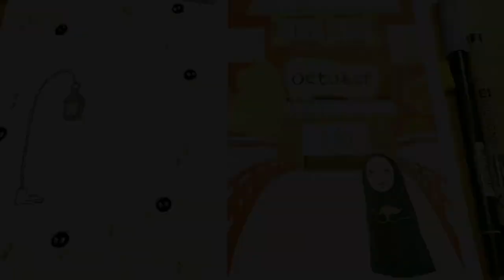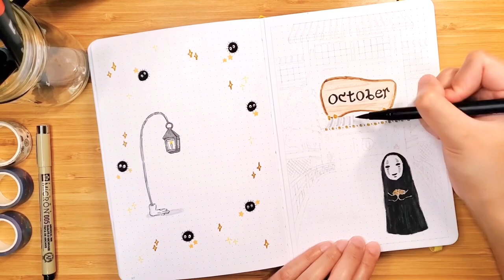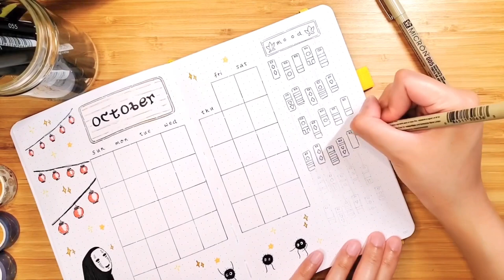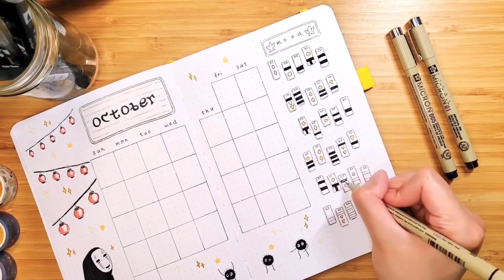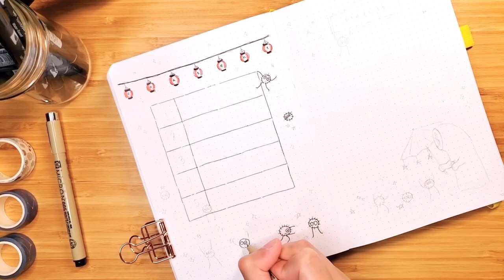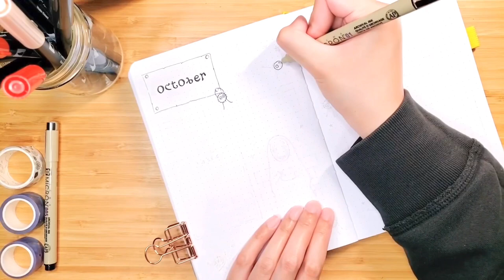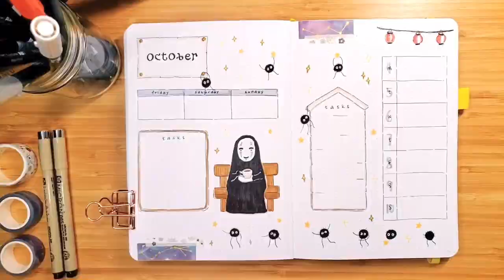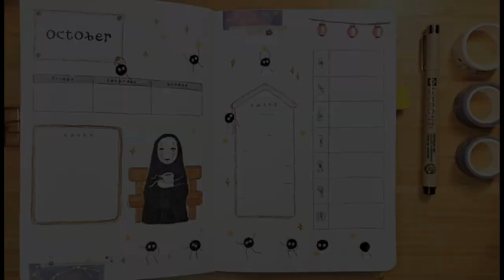PLAN WITH ME | October 2021 Bullet Journal Set-Up | Studio Ghibli Spirited Away No-Face [Eng Sub]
October 2021 bullet journal layout 🏮⭐️✨ with English subtitles (reupload - fixed music issue 😅)

Theme: Studio Ghibli Spirited Away

Supplies:
Main colours: Tombow dual brush pens 845, 885, N60, N25, N15

Other colours: Tombow dual brush pens 026, 055, 969, 991, N95, N89, N75, N65

Pens: Sakura Pigma Micron 005, 01, and 05

Notebook: Scribbles That Matter A5 dot grid journal